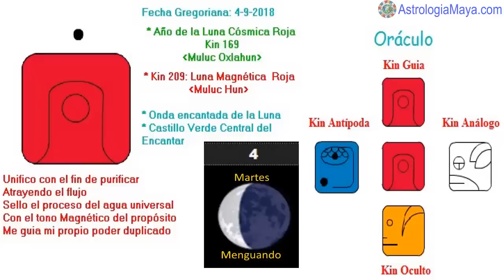Onda Encantada Luna Magnetica. Martes 4 Septiembre 2018. Emociones. Kin 209. AstrologiaMaya.com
Comenzamos 13 dias en donde la Luna “Muluc” marca el propósito. 13 dias de purificación intensa emocional. Sentir las emociones y no consentirlas. Las emociones son guía del alma. La mayoría nos cuesta manejar nuestras emociones, las emociones nos manejan. 13 dias para perdonar. Sin perdón no hay purificacion. Purificar es limpiar todas esas emociones que hemos reprimido. El perdona se da el momento que nos damos cuenta que no hay nada que perdonar.